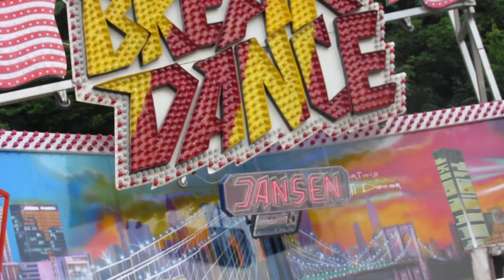Break Dance - Jansen (Offride 2) Mega Kirmes Wuppertal 2015